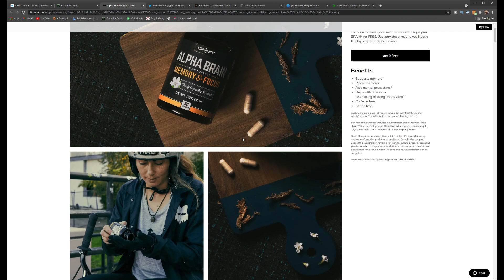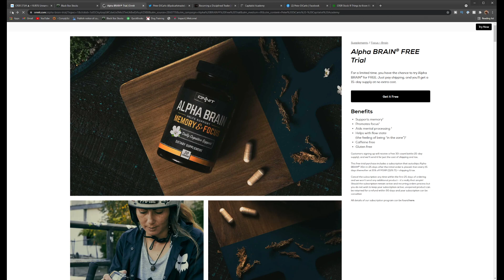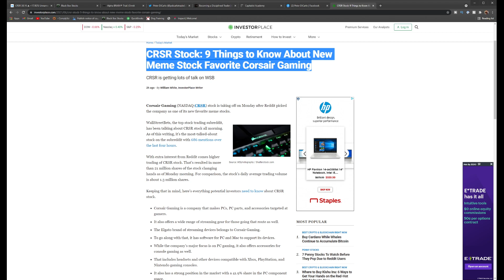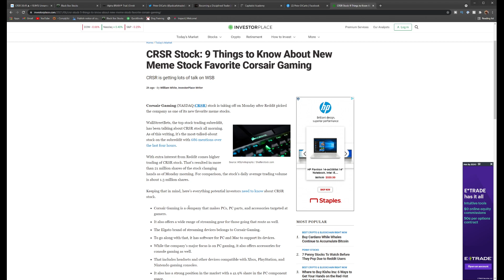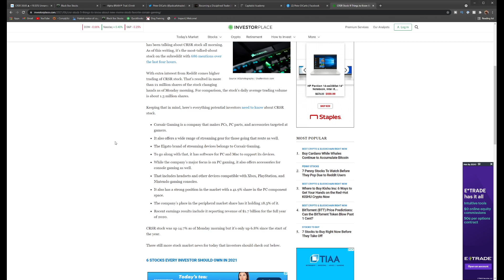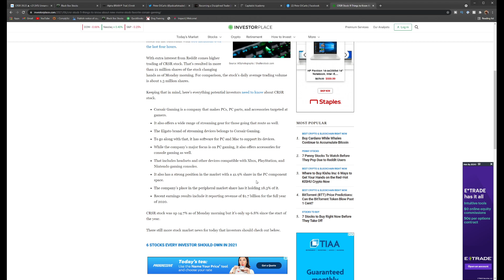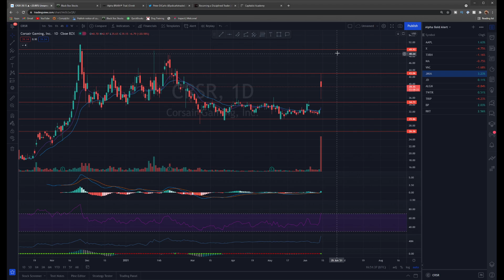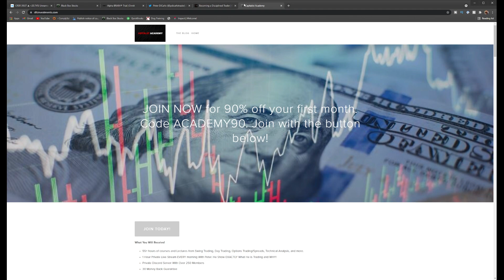Corsair stock - INSANE REDDIT BREAKOUT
In this video we are going to go over corsair stock and where I see corsair stock going in the coming weeks.